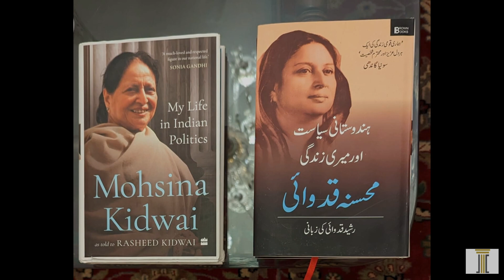IndiraGandhi and AzamgarhByPoll MohsinaKidwai, Part 2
इस वीडियो में मोहसिना किदवई जी 1978 में आजमगढ़ के उपचुनाव का उल्लेख करती हैं।उस  इलेक्शन में कांग्रेस पार्टी तथा विपक्ष के सब मुख्य नेता चुनाव क्षेत्र में प्रचार के लिए आ पहुंचे थे। श्रीमती इंदिरा गांधी ने स्वयं वहां पर पांच दिन से अधिक रुक कर उस कांटेदार मुकाबले में मोहसिना जी की ओर से भाग लिया। मोहसिना जी उस जिले की निवासी नहीं थीं । वह तो 250 किलोमीटर दूर बाराबंकी की रहने वाली थीं। इंदिरा जी के लिए अपने प्रत्याशी को विजयी करवाना एक प्रतिष्ठा का सवाल था। प्रधानमंत्री मोरारजी देसाई तथा गृहमंत्री चौधरी चरण सिंह कांग्रेस की पूरी खिलाफत कर रहे थे। आखिर में जनता पार्टी के उम्मीदवार राम बचन यादव को करारी हार  खानी पड़ी। इस इलेक्शन की जीत से इंदिरा गांधी दोबारा पूरे विश्वास के साथ राष्ट्रीय स्तर पर सामने आ सकीं।

मोहसिना किदवई  (आयु 91)इंडियन नेशनल कांग्रेस की सीनियर लीडर हैं। उत्तर प्रदेश में बाराबंकी जिले से अपने राजनीतिक जीवन की शुरुआत करते हुए उन्होंने प्रदेश में विधायक और पार्लियामेंट में सांसद के रूप में प्रभावकारी भूमिका अदा की। उत्तर प्रदेश कांग्रेस कमेटी की अध्यक्ष रहीं। कांग्रेस की वर्किंग कमिटी तथा ऑल इंडिया कांग्रेस कमेटी की सदस्य के रूप में भी वह वरिष्ठ नेताओं में गिनी जाती थीं। इंदिरा गांधी राजीव गांधी और बाद में सोनिया गांधी की विश्वसनीय सलाहकारों में प्रमुख थीं।प्रशासनिक क्षेत्र में उन्होंने प्रदेश में मंत्री तथा केंद्र सरकार में  विभिन्न मंत्रालयों की कैबिनेट मिनिस्टर की महत्वपूर्ण जिम्मेदारी निभाई। 2022 में हारपर कॉलिन्स द्वारा प्रकाशित उनकी आत्मकथा 'माइ लाइफ इन इंडियन पॉलिटिक्स '  उनके राजनीतिक जीवन की दिलचस्प तस्वीर पेश करती है।

मोहसिना किदवई जी की किताब  My Life in Indian Politics अमेजॉन की स्पेशल कीमत पर नीचे दी हुई लिंक पर ऑर्डर करें।

हिंदी में इस किताब के ऑर्डर के लिए  नीचे दी हुई लिंक है